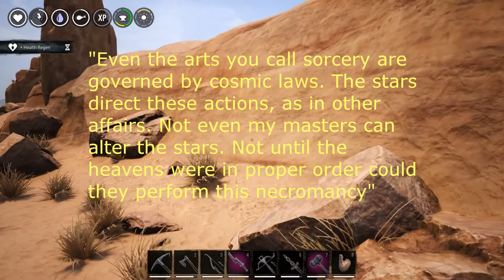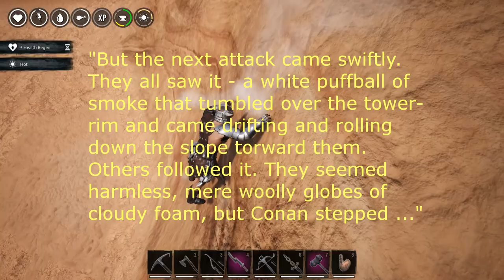Upcoming Necromancy in Conan Exiles and Conan Lore Talk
In this video I discuss the necromancy that should arrive in Conan Exiles soon and also talk about lore-friendly magic and sorcery in the Conan universe.